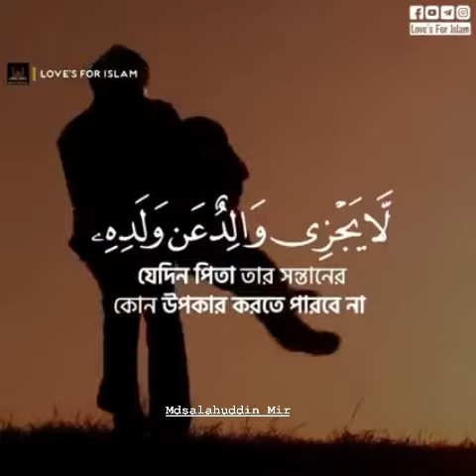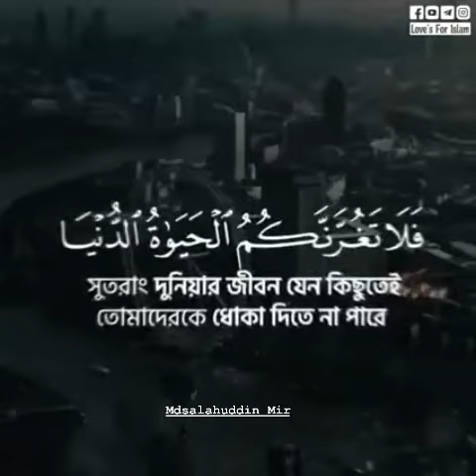Sheikh yasir Al Dossary ❤️